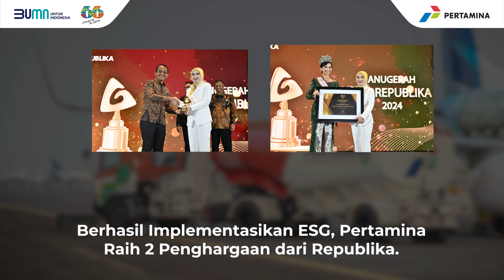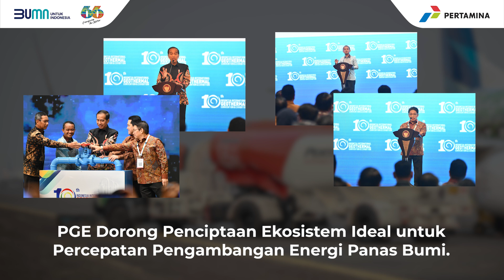Energia Weekly I Edisi 23 September 2024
Let us energize your week with our latest EnergiaWeekly edition

Happy reading!